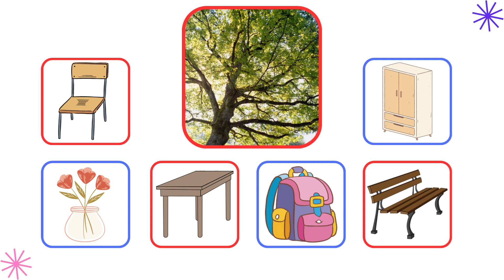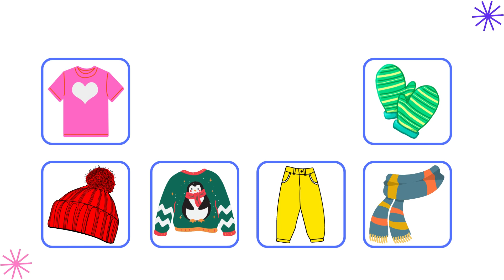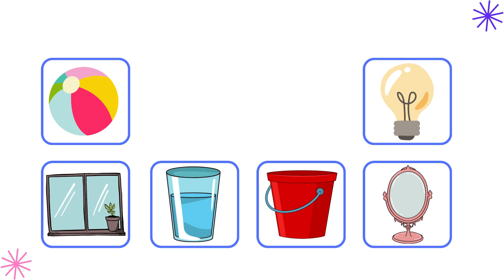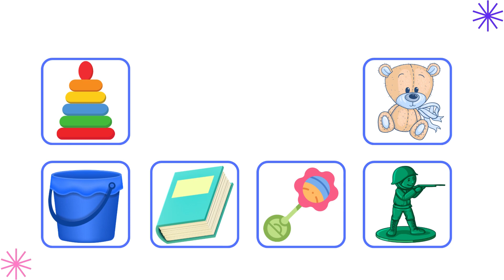Развивающие мультики для детей Что из чего сделано? Развивашки для малышей